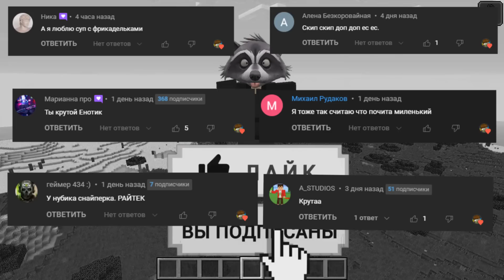Я СТАЛ ДЖИМЕНОМ 2.0 И ЗАТРОЛЛИЛ СВОИХ ДРУЗЕЙ НУБИКА И ТЮБИКА В МАЙНКРАФТ! ЕНОТИК MINECRAFT